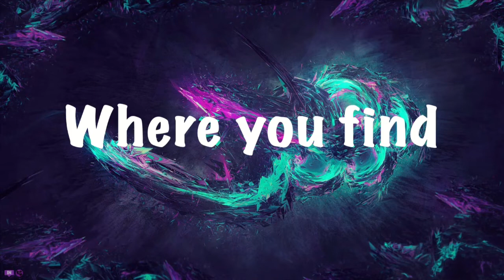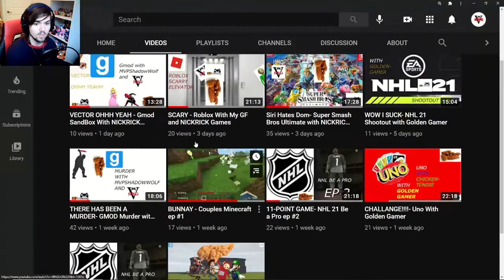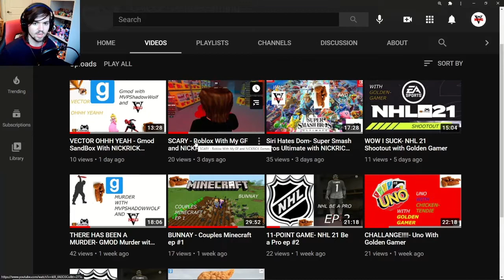ChickenTendieGaming Shoutout | THE VIDEO GAME BOY!!!!!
Salutations NickiRickies today is the monthly shoutout and it goes to ChickenTendieGaming! Please go support their amazing channel! I hope you enjoy!